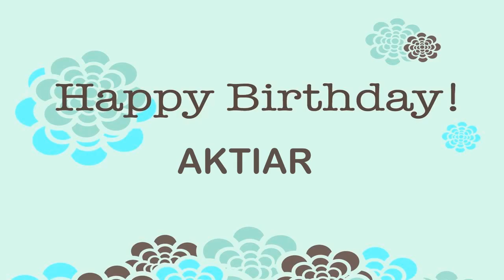Aktiar Wishes & Mensajes